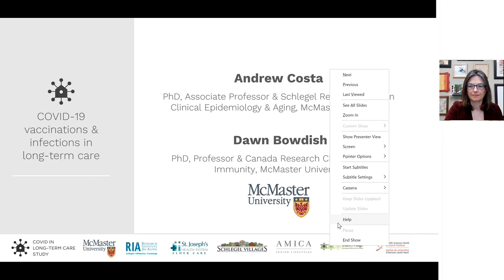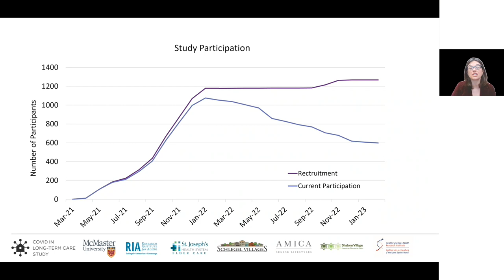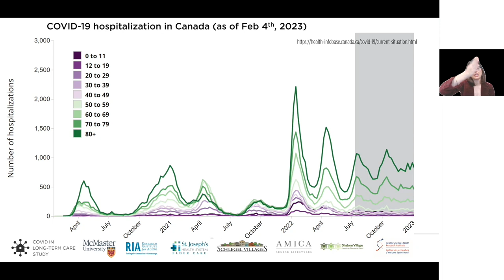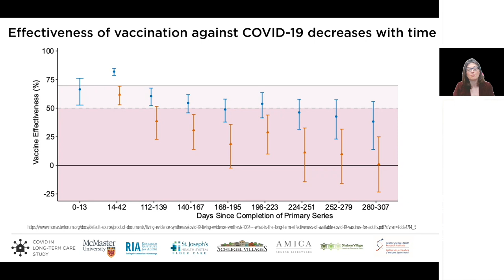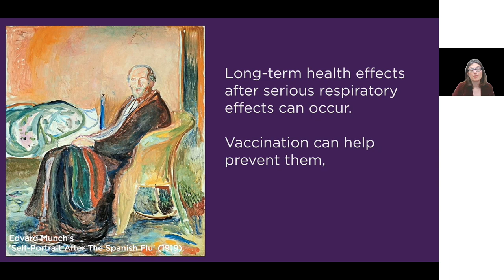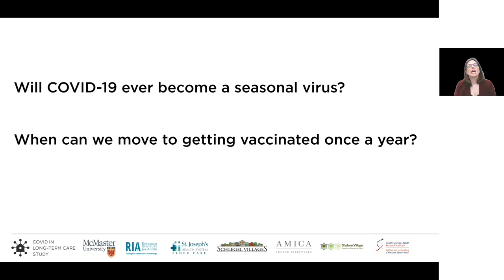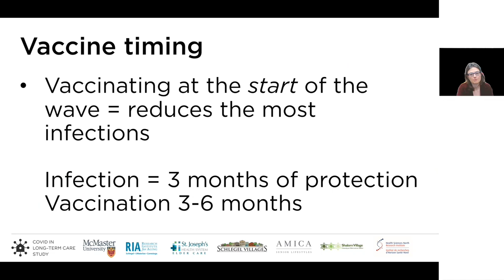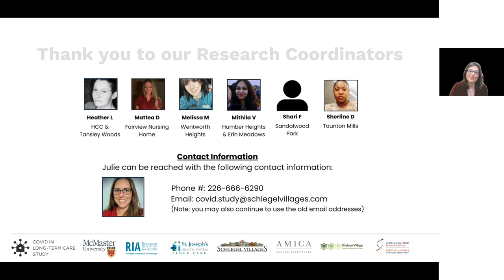Town Hall - February 16th, 2023 (Dr. Dawn Bowdish)